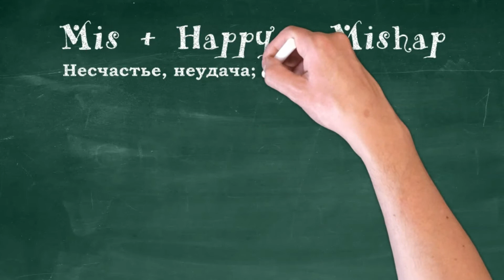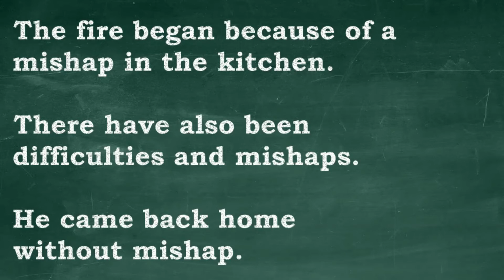English in short notes: Слово, которого вы, точно, не знали - Mishap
В этом видео разберем слово, которое вы точно не знали, а носители его употребляют часто.

Также можно заказать бесплатный пробный урок по английскому или испанскому языку с моего сайта

Для покупок книг и не только, пользуйся кэшбэком, чтобы вернуть часть своих трат!  Я пользуюсь вот этим

Приглашаю всех желающих на психологические консультации. Сессии проводятся по Skype и WhatsApp.

Связь «Разум – Тело», 5 советов, как улучшить эту связь | Как мысли влияют на ваше тело - и наоборот